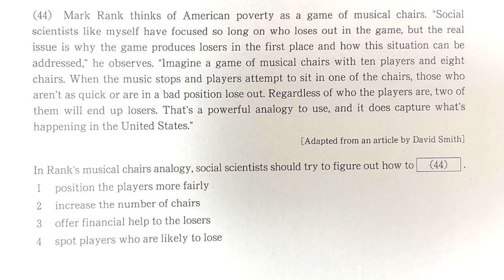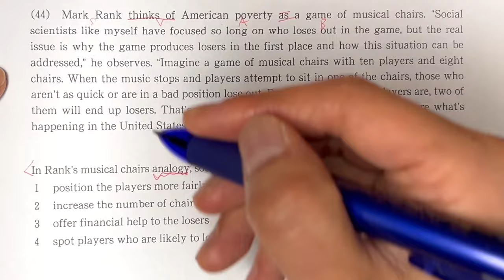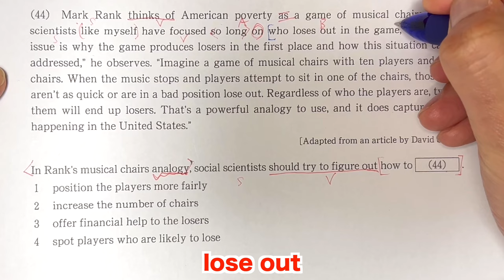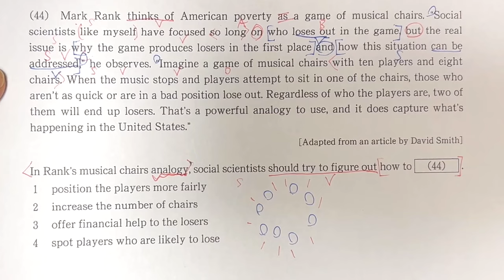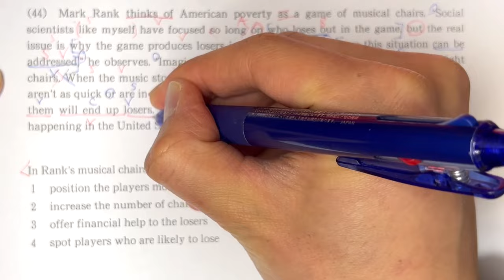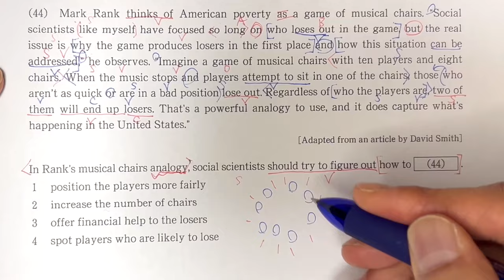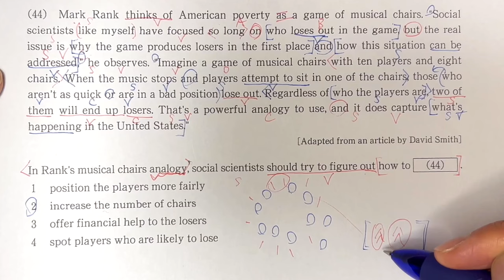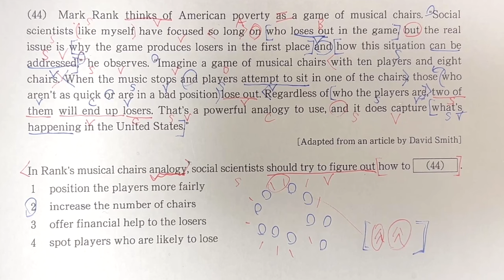英語長文読解手元解説【慶應大学商学部2024】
英語の問題手元解説動画【明治と青学総集編】

‹出演者情報›
もりてつ
発音指導士